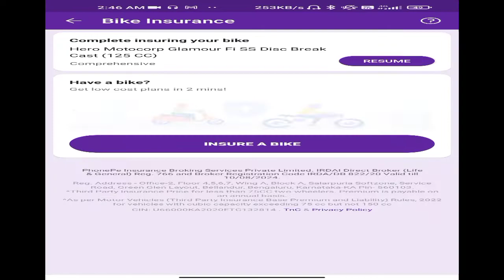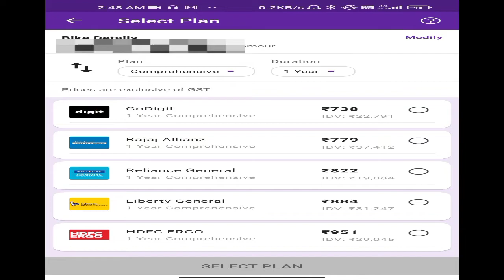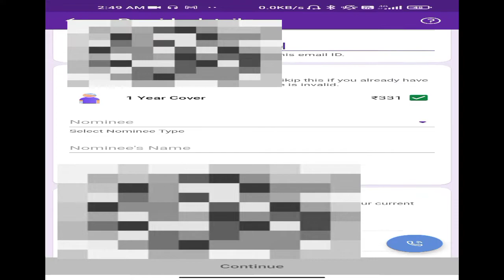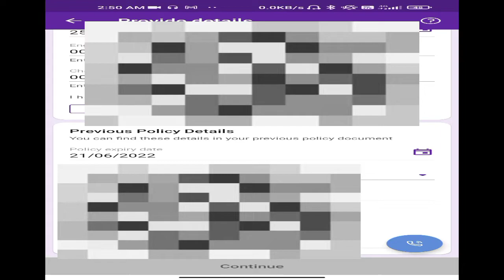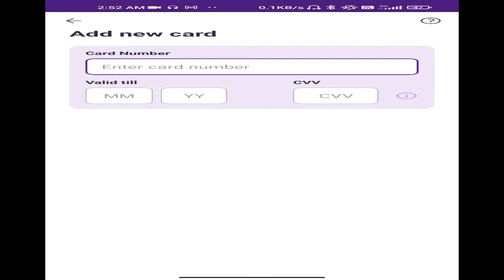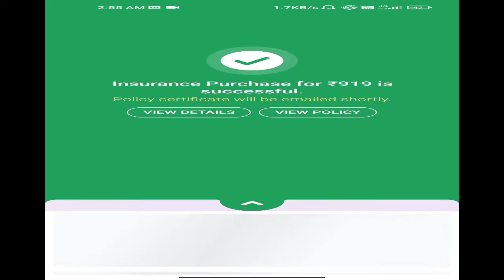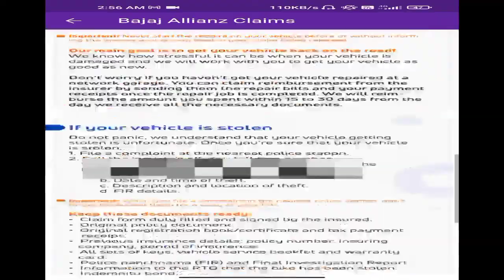PhonePe Bike Insurance in 5 Minutes 2022 || Online Bike Insurance UPI | ITM Global Info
Hello Guys,

We showed in this video how you can make your Bike Insurance Online by Phone Pe app  by your own.